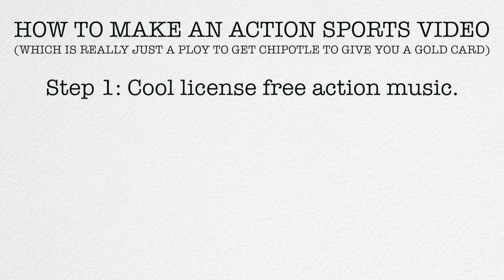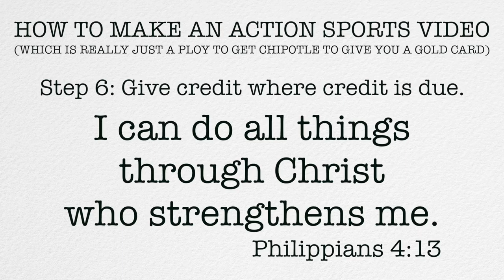Chipotle Gold Card Quest - Day 36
It's day 36 of my Chipotle Gold Card Quest. Today, we take it up a notch with a serious, high-action sports compilation video.